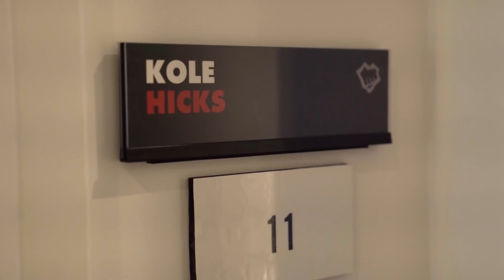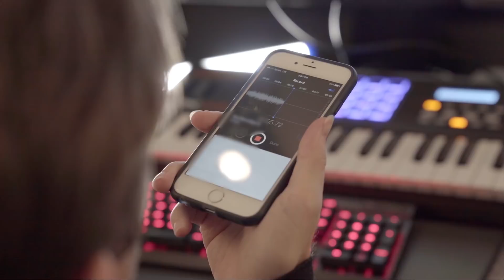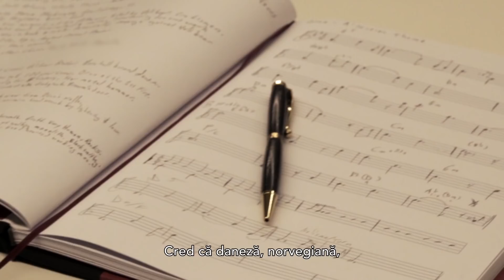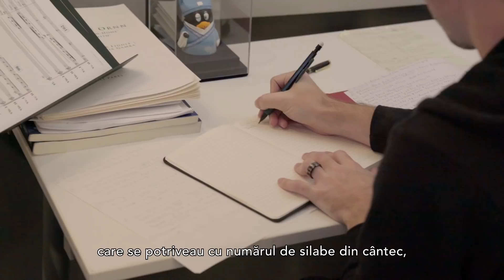Făurirea melodiilor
Partituri noi, fredonări și un videoclip din culise despre cum am compus muzica pentru Ornn.